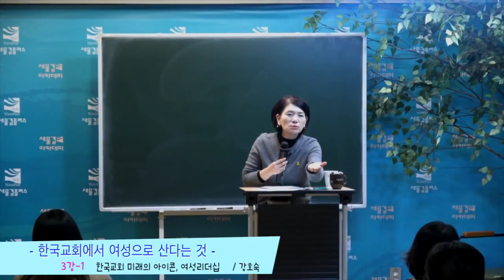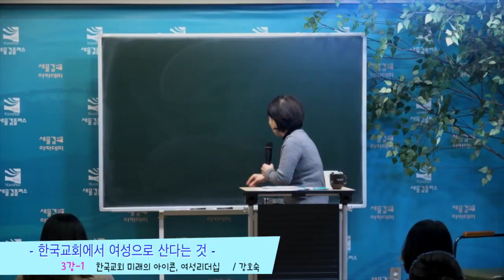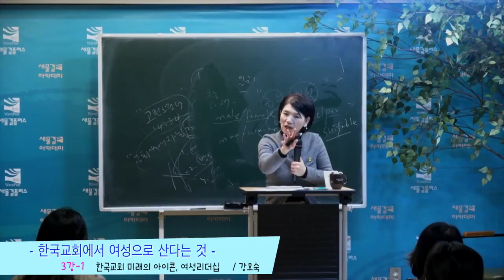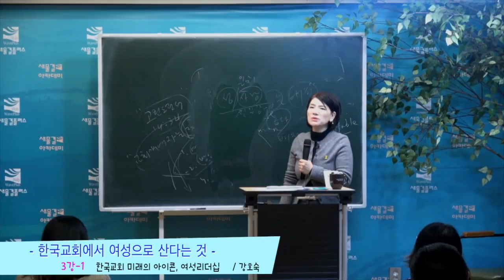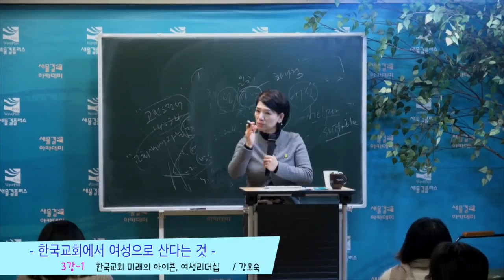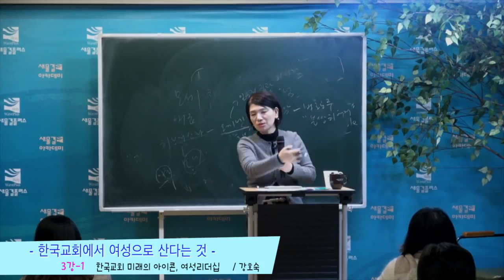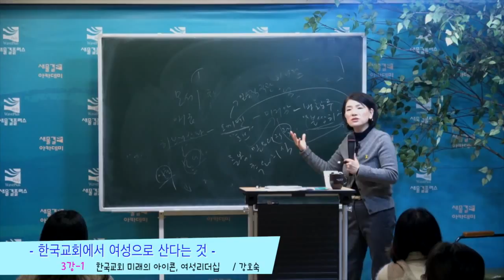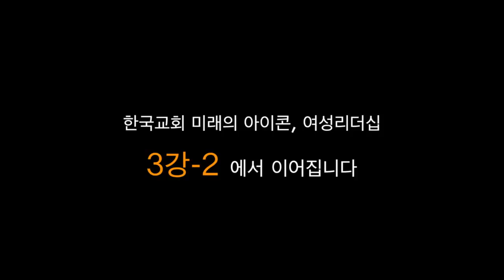3강-1 한국교회 미래의 아이콘, 여성리더십_강호숙